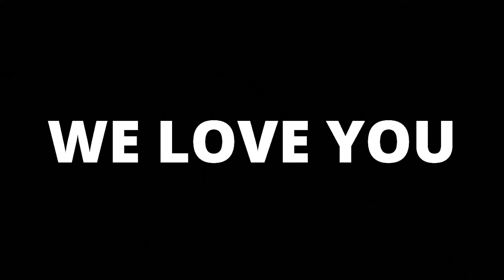I made Rajasthani food in ekdum traditional Indian way!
We hope you enjoyed this video ✨ Thank you for supporting and appreciating our work ❤️

All links with marked with "*" include advertise and purchasing from those supports our channel. Thank you ❤️